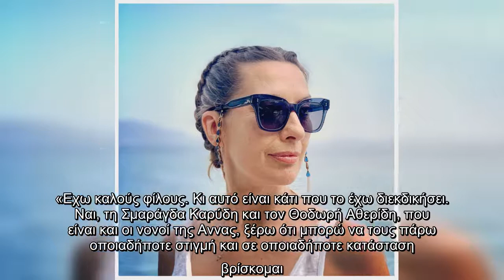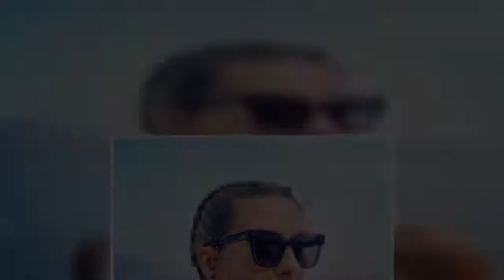Η Βίκυ Βολιώτη έκλεισε τα 51: «Τι να κρύψω; Το ’90 ήδη δούλευα»